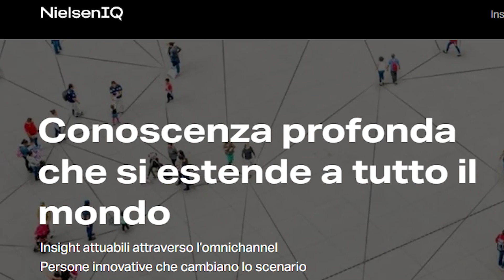🛒CARO SPESA ALIMENTARE🛒: Come risparmiare?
In questo Focus agroalimentare parliamo del cosiddetto "caro carrello" e di quali sono le varie strategie per contenere i costi della spesa alimentare.
Il video parla del Caro Spesa Alimentare, ma cerca di coprire anche i seguenti argomenti:
- Strategie di risparmio
- Caro prezzi
- Nielsen IQ
Se questo video di YouTube sul Caro Spesa Alimentare ti è stato d'aiuto metti mi piace e faccelo sapere nei commenti :)
caro prezzi,spesa alimentare,caro carrello,spesa,strategie di risparmio,come risparmiare,nielsen iq,inflazione,lista della spesa,sconti,offerte,migliori offerte,risparmio,prodotti economici,mercati all'aperto,prodotti a km 0,focus agroalimentare,radio uci,radio uci youtube